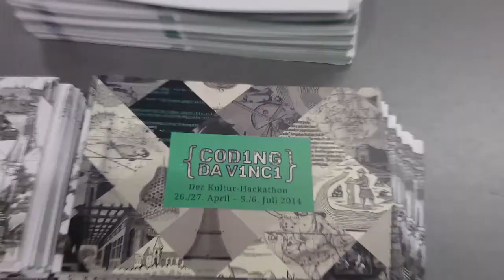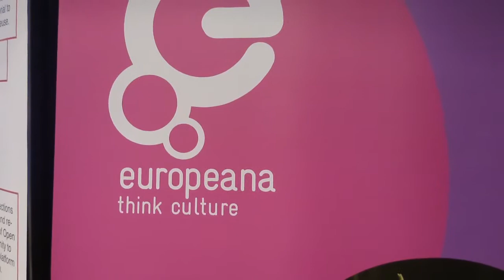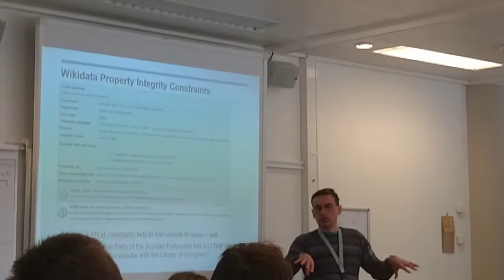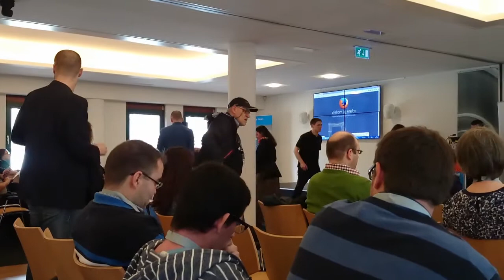GLAM Wiki 2015, Den Haag Excerpts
See excerpts of the recently ended GLAM Wiki Conference in the Hague, The Netherlands.

See glamwiki.nl for more details.

Sounds:
"Dream Dance" - N-genuiZ
"After Hours" - N-genuiZ